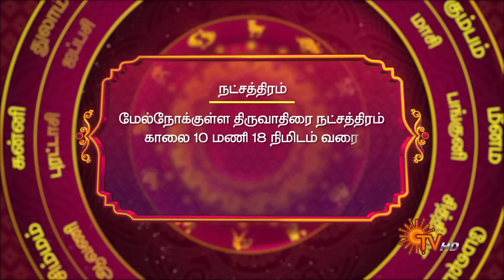Daily Horoscope | Rasi Palan | நல்ல காலம் பிறக்குது | ராசிபலன் | 13.11.2022